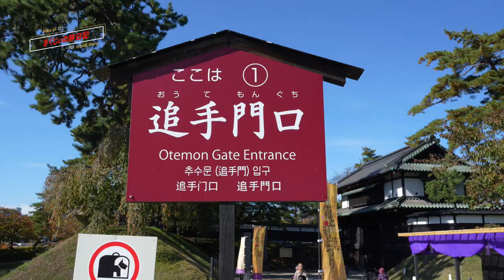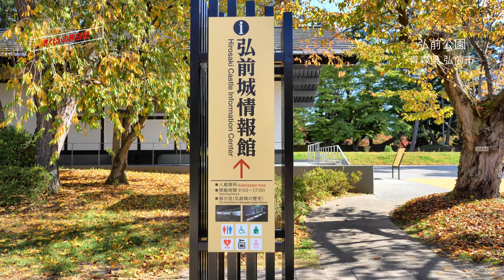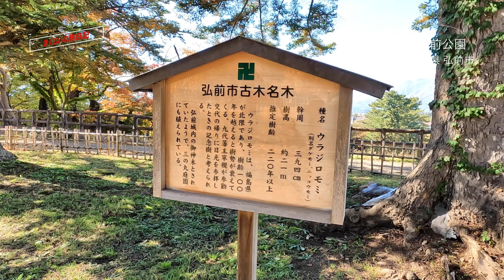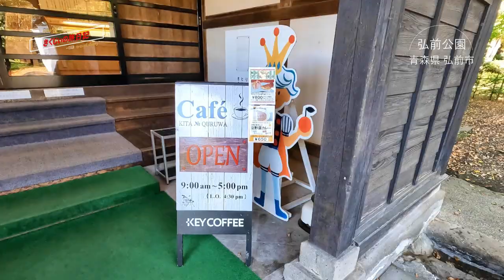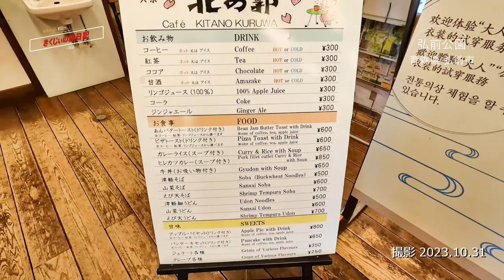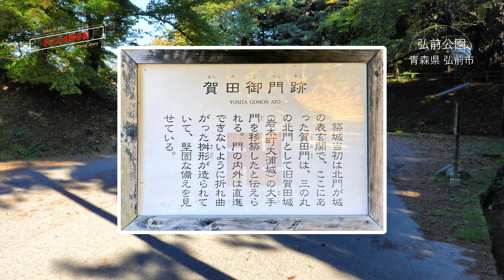弘前市：青森県弘前市で、秋の弘前公園を観光（昼編）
秋、色付いた木々を見ながら、弘前公園、弘前城を散策・観光している、観光、旅行動画です。（日中の弘前公園です。ライトアップ動画は、次回掲載。）

きくじぃです。

▶きくじぃの旅日記
　東北地方を中心に、観光地を巡って、綺麗な景色や、美味しい、ご当地グルメを動画にする旅行チャンネルです。
　見て楽しんで頂けるよう、また旅の参考となって頂ければ嬉しいです。

　今回の動画は、日中の弘前公園の散策・観光です。

▶使用している音源・音楽
動画で使用している音源　cyberlink (Director Suite 365)

▶使用音声
VOICEVOX　ずんだもん